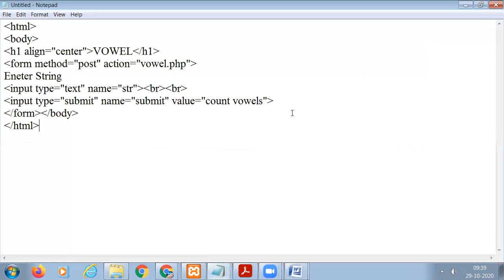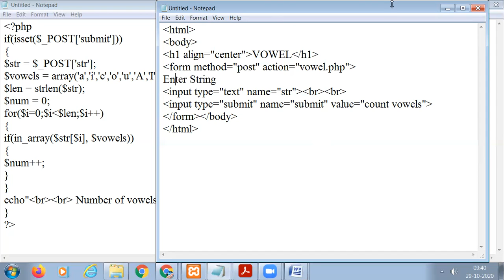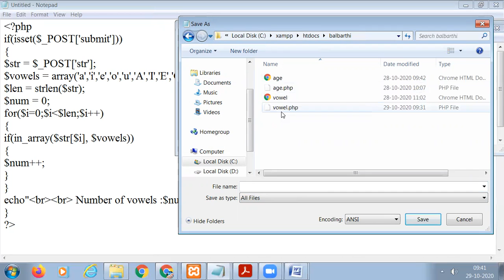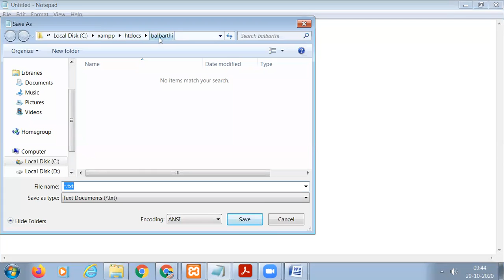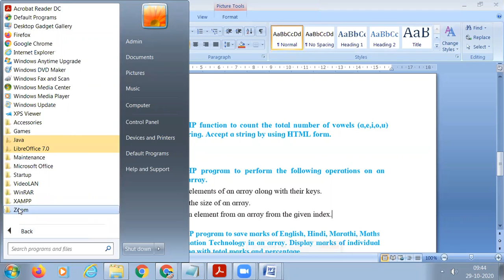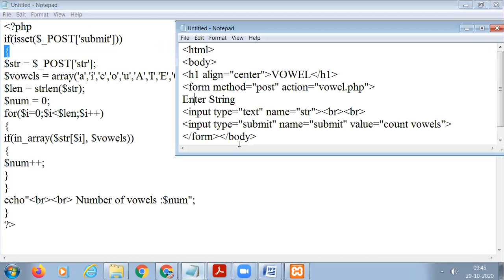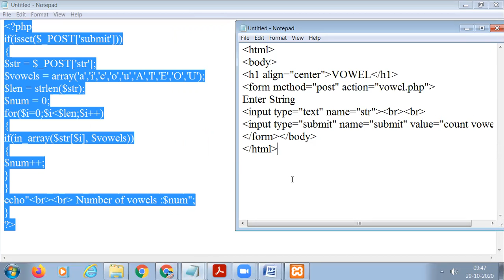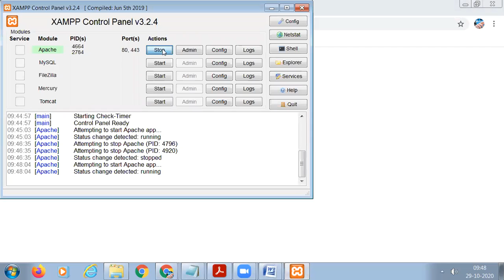SOP2 PHP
PHP